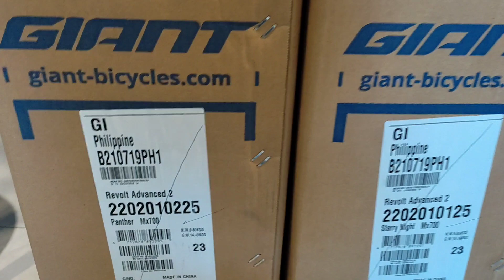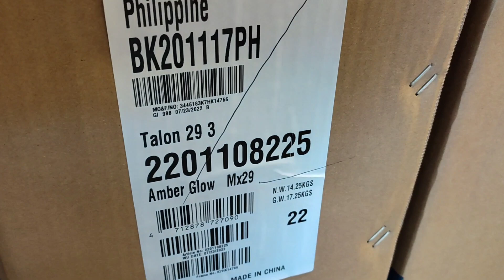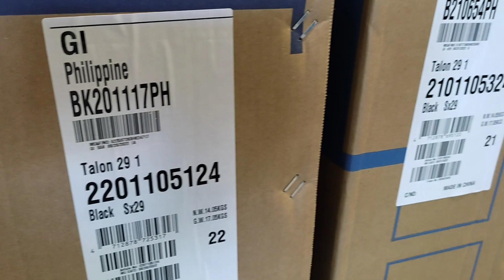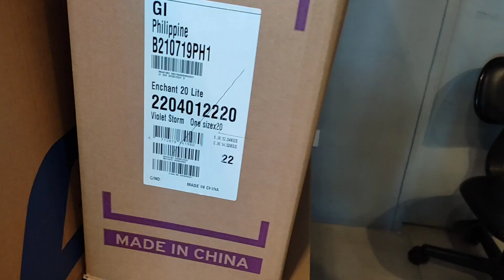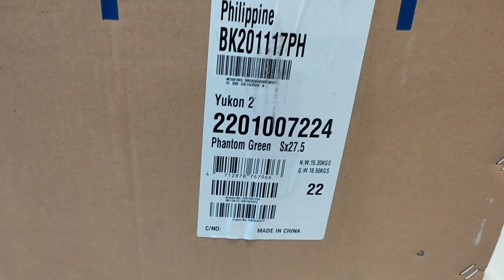Liv and Giant Gravel, Road, Mtb and Fat Bikes Re-stock